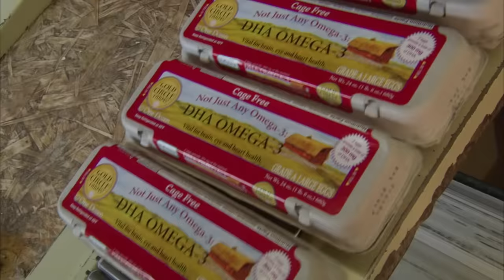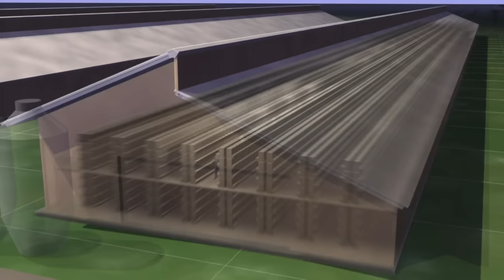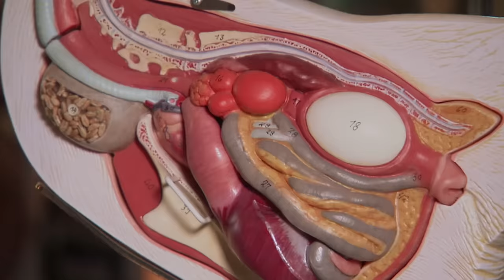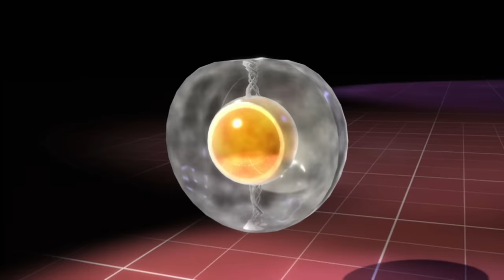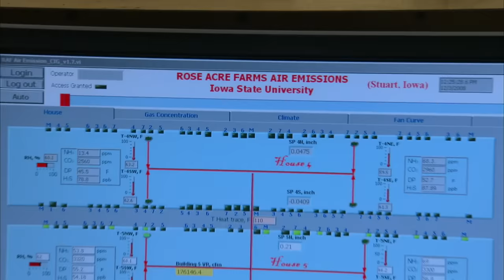Chicken to Omelette: Journey of an Egg | Modern Marvels (S15, E3) | Full Episode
We'll chart the "journey of the egg" from henhouse to breakfast table. See more in Season 15, Episode 3, "Eggs."

History favorite Modern Marvels is back…with a fresh take and a new attitude. This time Modern Marvels goes straight for the taste buds in an all-compassing celebration and exploration of food. Celebrated food expert Adam Richman crisscrosses the country taking a deep dive into how food products are made, detailing both the process of the craft and the inspiration behind the ideas. With exclusive behind-the-scenes access to the most well-known and beloved global industry titans, and the most promising up-and-coming small-town entrepreneurs, Richman will immerse us in every step of the process. He’ll follow the journey of our nations favorite and most nostalgic foods; from raw chocolate ingredients grown on artisanal Hawaiian cacao farms, to the fantastically gargantuan factories making billions of ice cream cones per year, to your favorite snack brands and fast food restaurants. This tasty trek will paint a larger story of America and the world, taking viewers on a ride into the past, present and future—one bite at a time.